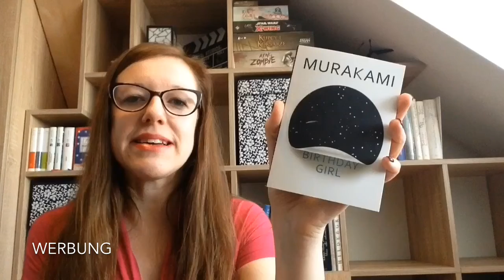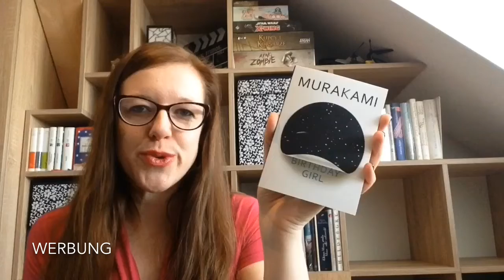Neuzugänge // Januar & Februar 2019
Bücher, die mit * gekennzeichnet sind, erhielt ich als kostenloses Rezensionsexemplar. Mehr Infos zum Begriff Rezensionsexemplar weiter unten :)

Erwähnte Bücher:

1 Robert Galbraith: Lethal White
2 Holly Bourne: Was ist schon normal? (Spinster Girls #1)
3 Versch.: Geschichte Japans*
4 Haruki Murakami: Birthday Girl
5 Hiroumi Aoi: Shibuya Goldfish (#1)
6 Markéta Pilátová: Tsunami Blues
7 Versch.: Tippo und Fleck
8 Bianca Bellová: Am See
9 Miska Rantanen: Kalsarikänni*
10 Ali Smith: Es hätte mir genauso*
11 Einar Kárason: Die Sturlungen*
12 Matteo Righetto: Das Fell des Bären*
13 Gary Shreyngart: Super Sad True Love Story
14 Han Kang: Deine kalten Hände
15 Reni Eddo-Lodge: Warum ich nicht länger mit Weißen über Hautfarbe rede
16 Nino Haratischwili: Die Katze und der General

*Rezensionsexemplar: Ich erhielt ein Freiexemplar des Buches, über das ich spreche, im Austausch gegen eine ehrliche Rezension. Darüber hinaus erfolgte keinerlei monetäre Bezahlung oder anderweitige Zusammenarbeit mit dem Verlag bezüglich dieses Buches. Die Meinung, die ich in dem Video wiedergebe, ist ganz allein meine eigene, unbeeinflusst von der Tatsache, dass ich das Buch nicht bezahlen musste.